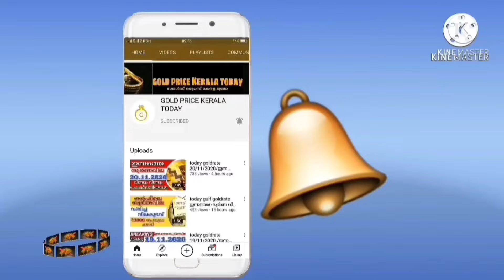സ്വർണവില തകർത്തു goldrate 22/02/2024/ഇന്നത്തെ സ്വർണ വില/kerala gold price today/916gold